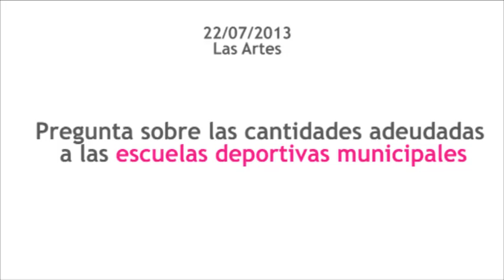Patricia García UPyD - Cultura 22/07/2013 Cantidades adeudadas a escuelas deportivas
Se solicita información respecto a las cantidades adeudadas a las escuelas deportivas municipales a fecha 1 de julio de 2013, con indicación del número de escuelas afectadas, importe y previsiones de pago de las cantidades atrasadas